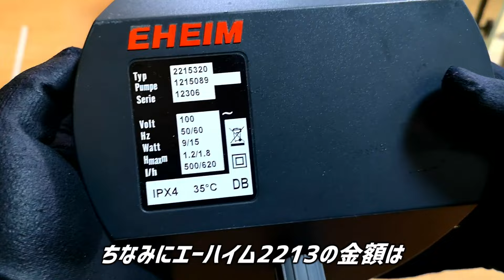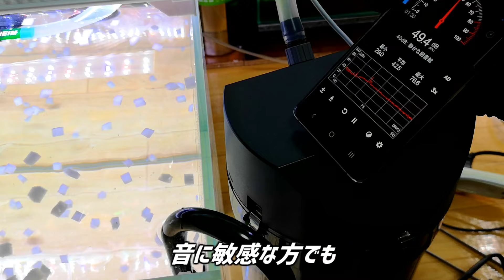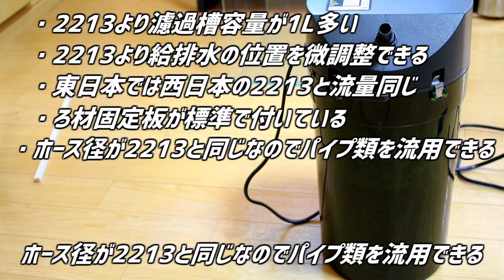完成度高すぎ！60&90㎝水槽に使える！EHEIMクラシックフィルター2215を徹底検証&比較！#143【アクアリウム】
今回はエーハイムから販売されているクラシックフィルターシリーズの2215を紹介していきます！
クラシックフィルター2213と徹底的に比較し、何が違うのかしっかり検証しております！

エーハイム(EHEIM)クラシックフィルター2215

エーハイム(EHEIM)クラシックフィルター2213